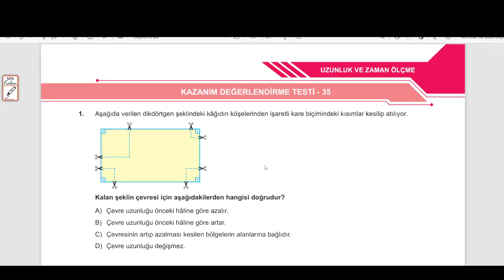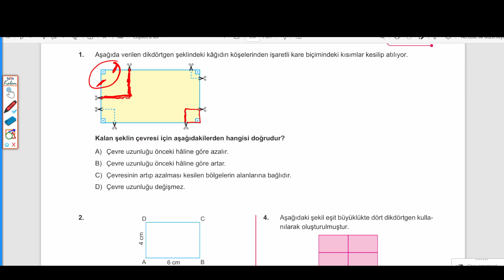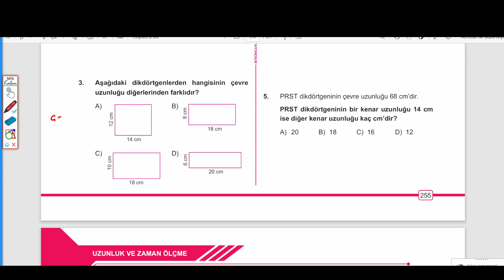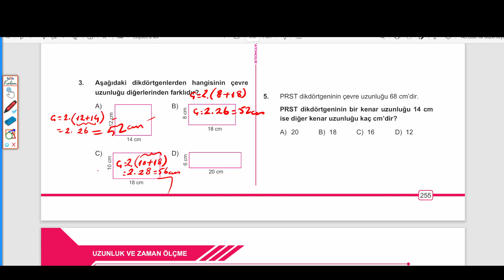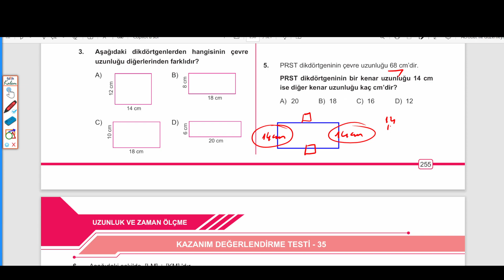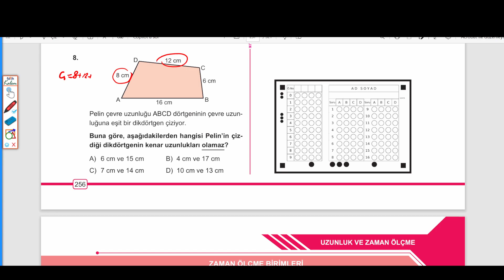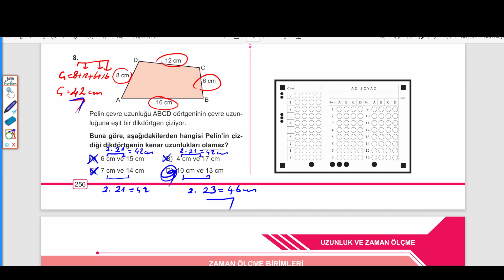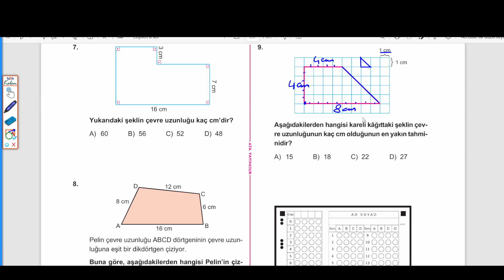5. SINIF: BEN KORKMAM KOSB, Ç KAZANIM DEĞERLENDİRME TESTİ - 35, SAYFA: 255 - 256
ATA YAYINCILIK
BEN KORKMAM KONU ANLATIMLI SORU BANKASI,
#5. SINIF BEN KORKMAM
ÇEVRE UZUNLUĞU İLE İLGİLİ PROBLEMLER
# KAZANIM DEĞERLENDİRME TESTİ - 35